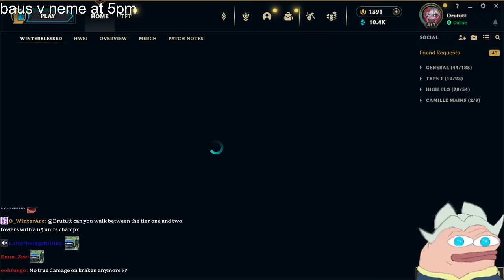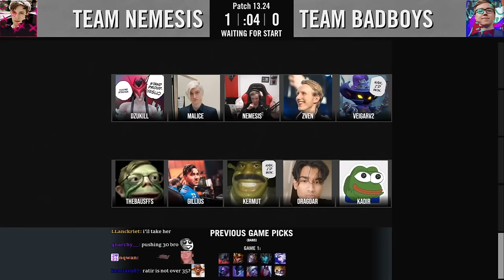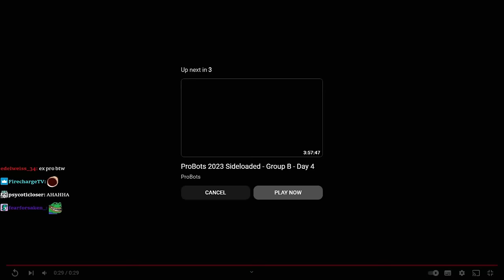THEBAUSFFS TEAM VS NEMESIS TEAM ft. RATIRL + YAMATOSDEATH